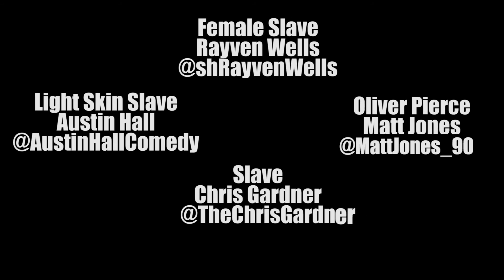THE 2017 OSCARS: Best Slave Face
A highlight from The 2017 Academy Awards presenting the Oscar for "Best Slave Face" in a motion picture.

A highlight from the 2017 Academy Awards, awarding the Oscar to the nominees for "Best Slave Face" in a motion picture.

DIRECTOR: Carlos Koustas @Cashew2020
WRITER: Lance Allen
EDITOR: Brandon Broady

CAST

Melvin Crumbler
EVAN GAMBLE

Deandré Gabriel
BRANDON BROADY

Marrick Anderson/Whitaker Washington Jr.

Female Slave
RAYVEN WELLS

Light Skin Slave
AUSTIN HALL

Slave
Chris Gardner

Oliver Pierce
MATT JONES